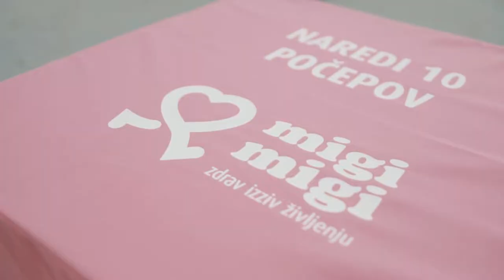Uradni video spot Miss športa Slovenije 2018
Povzetek priprav na finalno prireditev Miss športa Slovenije 2018.

Hvala vsem izjemnim finalistkam in produkcijski ekipi EKvisuals za videospot.

Ljubljana, 2. 12. – Tržičanka Dora Markun, rokometašica, ki se ukvarja tudi s fitnesom, je nova Miss športa Slovenije. Pokal ji je na prireditvi v Ljubljani predala lanska zmagovalka, atletinja Manca Šepetavc.

Prva spremljevalka je postala Mojca Haberman, potapljačica na vdih iz Vuzenice, druga Kristina Zvonar, plesalka latinskoameriških in standardnih plesov iz Šmarjah pri Jelšah. Miss fotogeničnosti je Domžalčanka Barbara Gavranović, ki se ukvarja s pilatesom, zmagovalka spletnega glasovanja Migimigi pa je postala Markunova.

“Zmage, iskreno povedano, nisem pričakovala in sem bila na razglasitvi prijetno presenečena. Sem vesela, obenem pa je to tudi obveznost. Potrudila sem bom, da bom naziv upravičila tudi v letu, ko ga bom nosila. Obenem pa moram reči, da je za mano, kot tudi za vsemi finalistkami, zelo lepo obdobje, saj smo se na vajah družile in postale ne le dobra ekipa, ampak tudi prijateljice,” je povedala Markunova.

Polovico glasova je prispevala žirija, v kateri so bili poleg Šepetavčeve še telovadec Sašo Bertoncelj, rokometaš Ognjen Backovič, biatlonec Klemen Bauer, miss Slovenije 2012 in osebna trenerka Nives Orešnik ter Maja Benko, članica vodstva Zavarovalnica Adriatic Slovenica, glavnega sponzorja. Preostale glasove je dalo internetno glasovanje, prisotnost in prizadevnost na vajah ter testiranje splošne razgledanosti in komunikativnosti na firmi Profil.

Na finalni prireditev Miss športa Slovenije 2018, ki je bila nocoj v Linhartovi dvorani Cankarjevega doma, je bilo skupaj 12 finalistk, sodelovale pa so še Tjaša Centa (cheerdance) iz Škofljice, Maja Grintal (košarka) iz Domžal, Eva Zala Marovt (preskakovanje ovir s konji) iz Ljubljane, Pia Piberl (atletika) iz Maribora, Maruša Pinter (jazz balet) iz Ljubljane, Katja Podobnik (atletika) iz Žirov Danijela Todorović (boks) iz Ljubljane in Sara Vrečko (odbojka, fitnes) iz Slovenskih Konjic.

Petnajsta prireditev je letos tretjič potekala v organizaciji Društva športnih novinarjev Slovenije (DŠNS) in prav tako tretjič v Cankarjevem domu. Voditelj je bil Uroš Bitenc, nastopajoči pa pevci Rok Trkaj, Antea Bitenc in Bojan Cvjetićanin.

Priprave na finalno prireditev so se začele že v oktobru s prvo javno predstavitvijo v Klubu Cankarjevega doma. Od takrat naprej so finalistke vsak četrtek vadile v Fitnesu 4P. Na vajah so se posvetile predvsem skupni plesni točki s koreografinjo Kim Germ. Skupina Sij je pripravila pokale za najboljše štiri v obliki stilizirane šahovske kraljice, ki jim ostanejo v trajni lasti.

Vsem finalistkam ostanejo v celoti tudi športna oblačila Hummel, obutev Pepejeans, oblačila Modiane, Kingsbox športni pripomočki ter Schwarzkopf lasna kozmetika. Materialne nagrade najboljšim so namenili tudi Collegium Mondial s tednom zimskih in poletnih počitnic, Mass z obutvijo, NaraCamicie s srajčkami, Hotpoint z brezžičnimi polnilci, vse finalistke je nagradila tudi domačija Knez, zmagovalka pa dobi še darilni bon v vrednost 1200 evrov viažistk Nillandie.

Organizatorji že vrsto let sodelujejo s podjetjem Profil, pri katerem so imele finalistke individualne pogovore, na katerih so testirali njihovo splošno razgledanost in komunikativnost. Pred prireditvijo, ki jo je poleg ostalih omogočil tudi Derby in katere scenograf je bil Ivo Koritnik, so bila tudi številna snemanja in fotografiranja.

Vse fotografije so nastale pod okriljem fotografa Reneja Knapiča, promocijski video spot pa je pripravila ekipa Ekvisuals. Za videz finalistk so poskrbele vizažistke iz lepotnega studia Nillandia, ki so pomagale tudi na zaključni prireditvi, za frizure pa je poskrbel Zoran Hair Spa z lasno kozmetiko Schwarzkopf. Na pogostitvi po prireditvi so sodelovali Mia catering, Pernod Ricard, pivovarna Hirter ter Radenska.